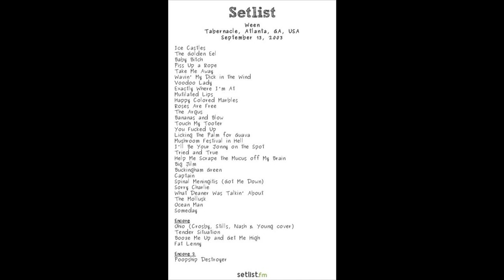Ween (9/13/2003 Atlanta, GA) - Baby Bitch